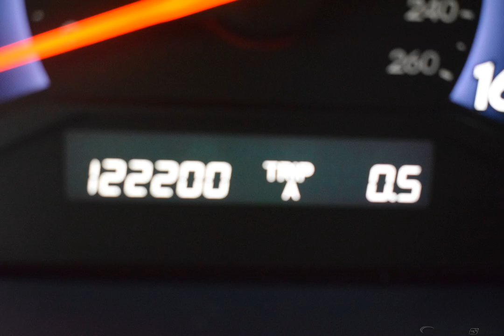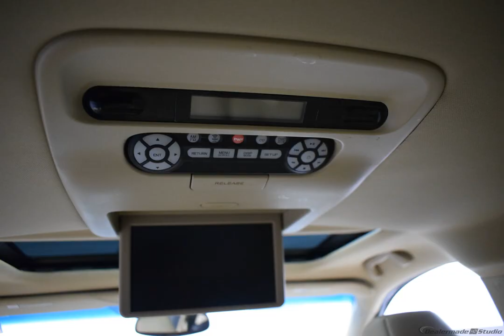2008 Taffeta White Honda Odyssey 4D Passenger Van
Used 2008 Taffeta White Honda Odyssey 4D Passenger Van EX-L Ivory
ONE OWNER, CLEAN CARFAX, 3rd ROW SEATS, HEATED SEATS, NON SMOKER, SUNROOF/MOONROOF, LEATHER, LOCAL TRADE, Odyssey EX-L, 4D Passenger Van, 3.5L V6 SOHC i-VTEC 24V, 5-Speed Automatic with Overdrive.
Awards:
  * 2008 KBB.com Best 10 Family Vehicles   * 2008 KBB.com Best Resale Value Awards   * 2008 KBB.com Brand Image Awards
2016 Kelley Blue Book Brand Image Awards are based on the Brand Watch(tm) study from Kelley Blue Book Market Intelligence. Award calculated among non-luxury shoppers.  Kelley Blue Book is a registered trademark of Kelley Blue Book Co., Inc.
Reviews:
  * If you'd rather be driving a nice sedan but you have a family, a dog and a load of luggage to haul on vacation, the 2008 Honda Odyssey makes for a livable compromise. With all its nifty features, some of your friends may even think it's cool. Source: KBB.com
Options And Features: